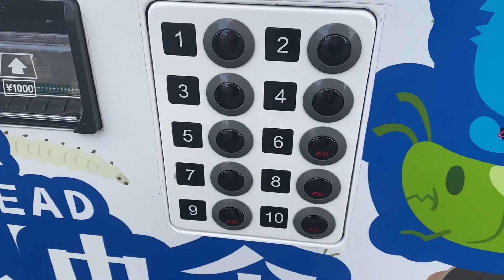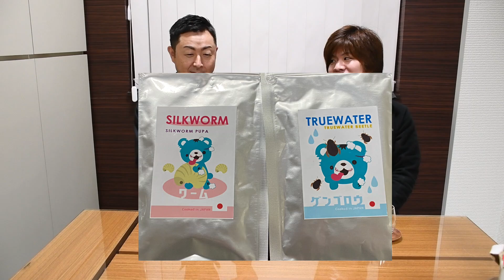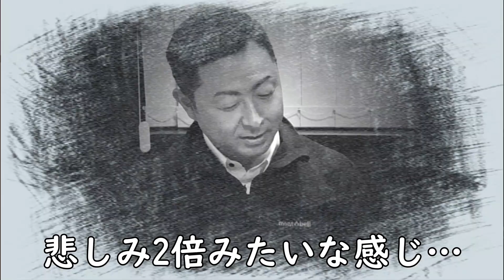【閲覧注意】社長に虫を食らわせる【日本酒 】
【酒屋☆桜本商店チャンネル 登録はこちら】

さて、今回は昨年の11月に撮ってたけど忙しすぎて編集できなかった動画になります！m(__)m
社長に昆虫を食べさせるべく頑張りました。(笑)
14分ほどあるので長いかもしれませんがぜひ最後までお付き合い下さい。

この動画は北海道の札幌市にある酒屋の【桜本商店】がお送りするchです。

【使用楽曲】
ネットアングラー / 丸山昂太
夢追い人 / 丸山昂太
タイムオーバー / 丸山昂太
【丸山昂太さんのTwitter】

日本酒・焼酎・和リキュール専門店
【桜本商店 本店】
札幌市中央区南10条西7丁目4-3
営業時間：10時～19時
定休日：日曜 / 月曜、駐車場：6台
【桜本商店 円山】
札幌市中央区北5条西27丁目3-5　エスポアール円山1F
営業時間：11時～20時（日曜のみ19時まで）